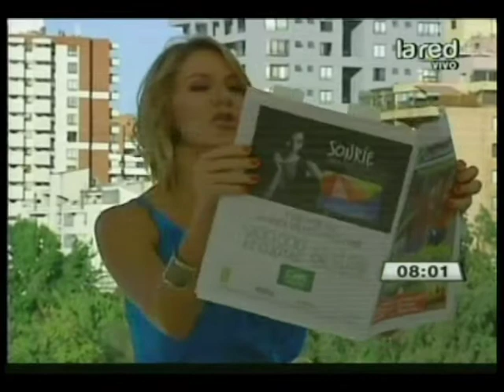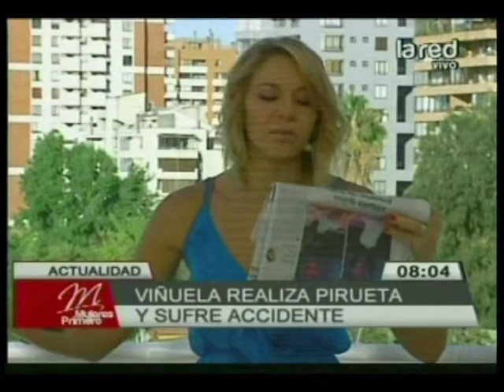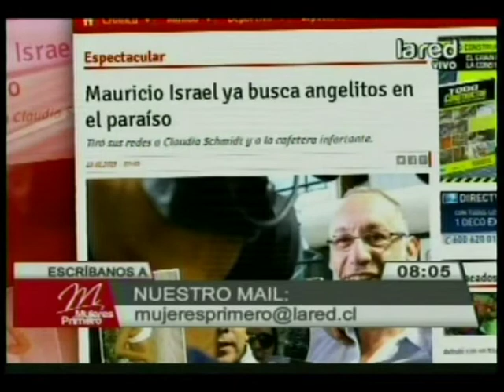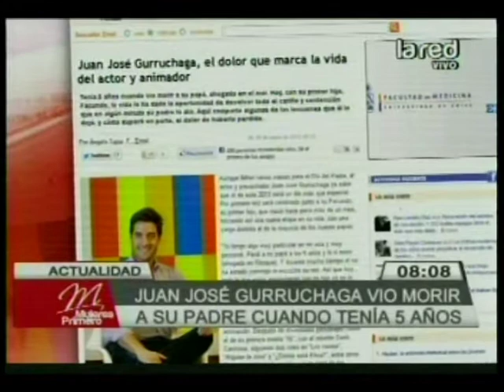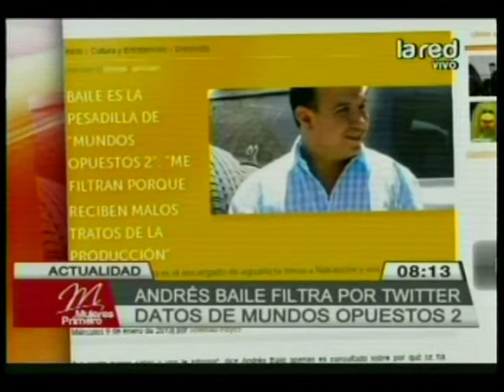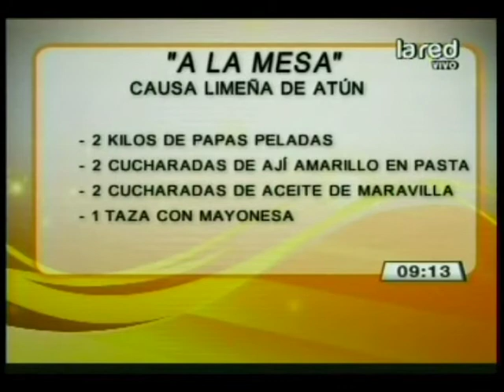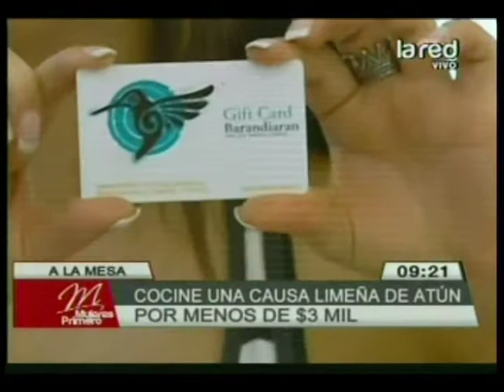Mujeres Primero Programa Completo 10/1/2013